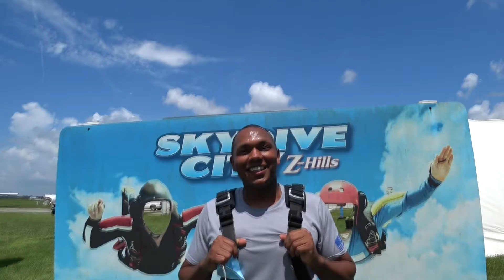Greg Tate 9 7 2020